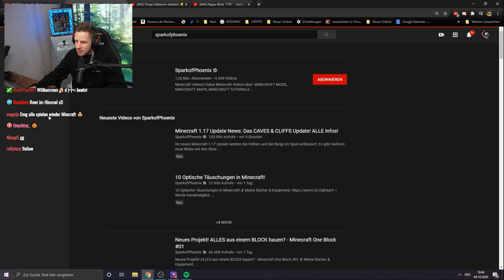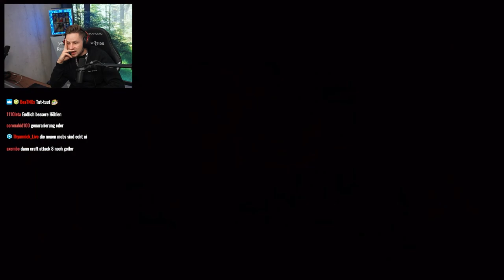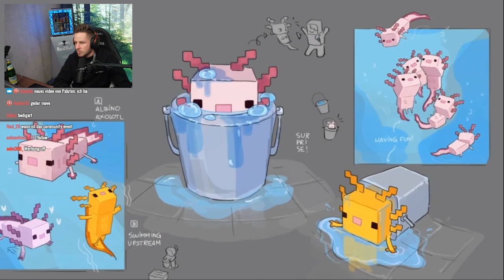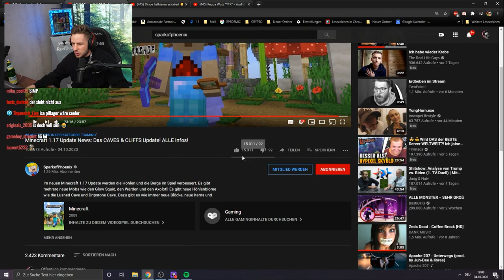Reaktion auf Minecraft 1.17 Update News: Das CAVES & CLIFFS Update! + Craft Attack 8 Infos!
Reaktion auf Minecraft 1.17 Update News: Das CAVES & CLIFFS Update! ALLE Infos!